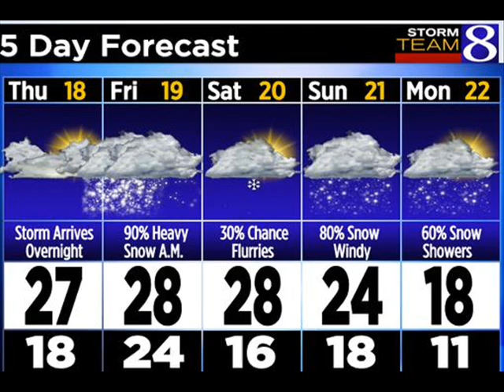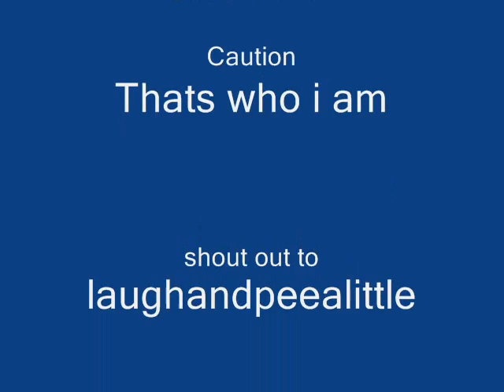Lil Dacory: Dog house ( Mp3 format)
Lyrics:
(VERSE 1)
im a dog version of batman
and my songs are still stack in
i reconmond that im not slack in
or lack in and all the dogs is pack in

its my music i use it in my own style
and all the lil puppies and grown dogs stilll going wild
not in a bad way or a sad day
so gladly we watching movie in the madena

in basket ball i make a swish
the hoop is my target its hard to miss
the grown ups say the young dogg to chill
but foreal, im driving with my doggy mobile

Rolling with the big dogs the big dogs(x4)
(HOOK)
D to the O.G old M.C
but u need to leed like a canine breed
im a be famous like mickey mouse
cause u rollin with the big dogs to the dog house

H to the O.U to the S.E
im a play bball then play ps3
its like a normal home with out a huge coutch

(verse 2)
yeah i said wats the deal
i practice my ryhming like a foot ball drill
they keep own coming with the bad notes
like cash codes for example non smash boats

but fans help me out with the fast quotes
i got so much fans its like selling the past coats
all the older people talk about nutrious
and at the same time they say that dog's to vicious

they looking at me like im suspecious
but i aint do nothin( uh uh uh malicious)
im a tell evey body a fact
im lil dacory and big like shaq
(HOOK)

(verse 3)
yeah im in the dog home
yah wondering wats the diffence from a college dome
its the D.A.K.R.U
its dacory in dakru like a game of clue

my song is like the weather and it last
since its like the weather then its on the forecast
im a launch it in a blast
im sweat like im off the glass

im single and i got to mingo
i find girls like a game of bingo
this is caution this is ryhme skeem city
and all these lil kids act like its pity
(HOOK)x2